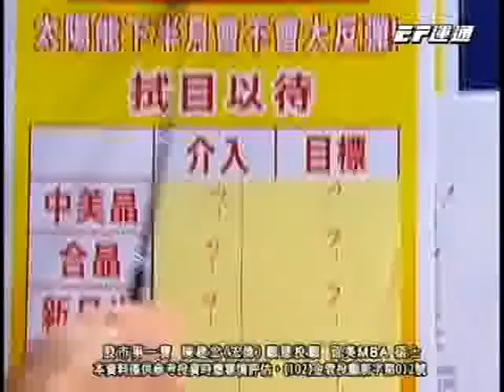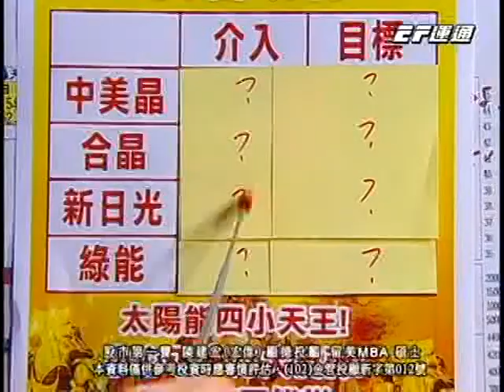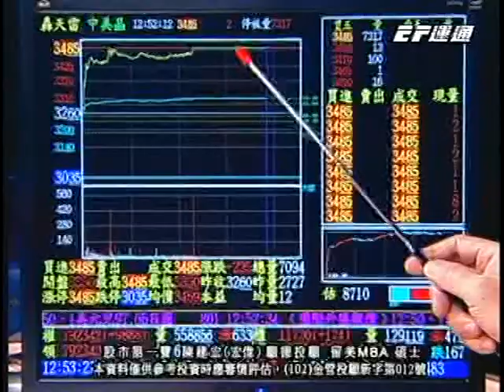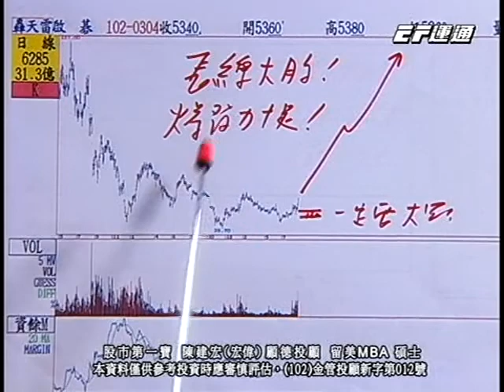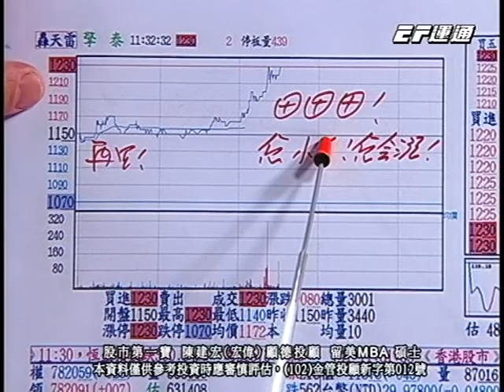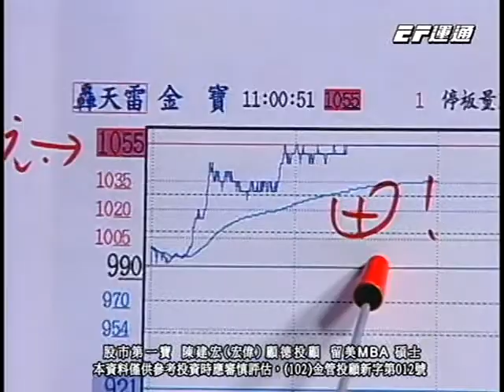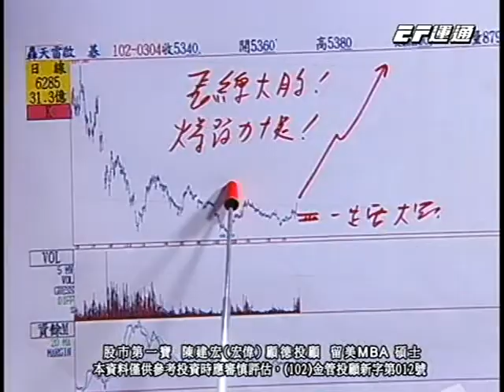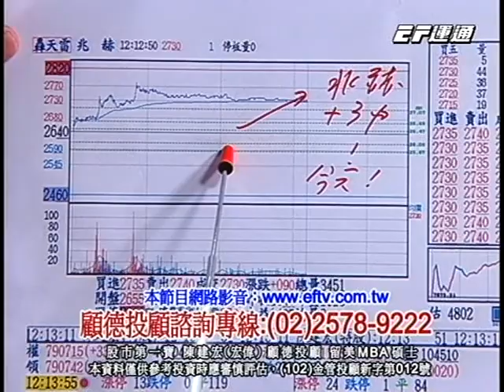20130829 1330 陳建宏 股市第一寶